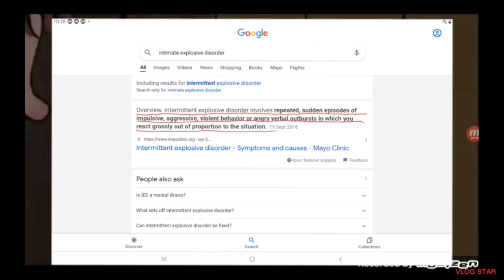Does Horrid Henry have a Anger Disorder?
What's up guys Jodmyfriend here, today I tell you why it is very likely henry has an
Anger Disorder and maybe the harsh environment that he lives in might not be the
only contribution to the way Henry is.